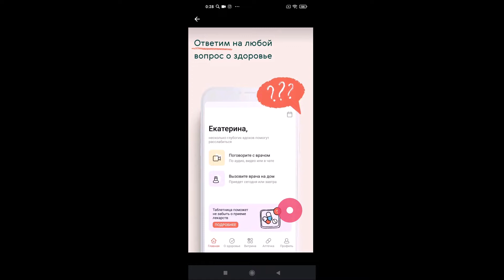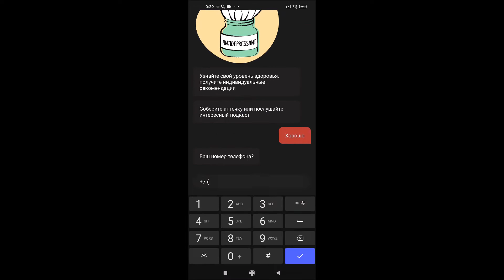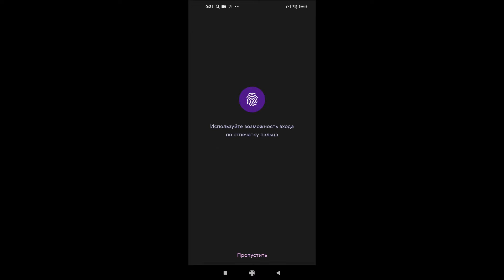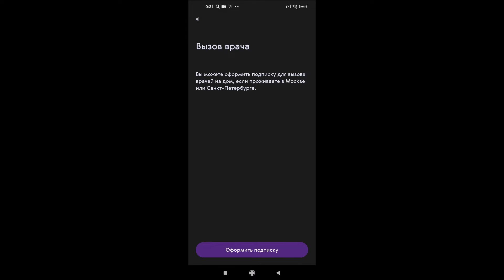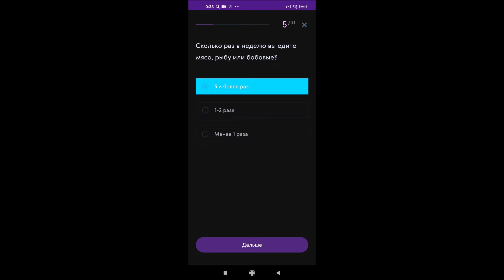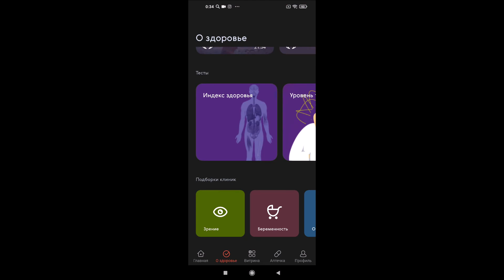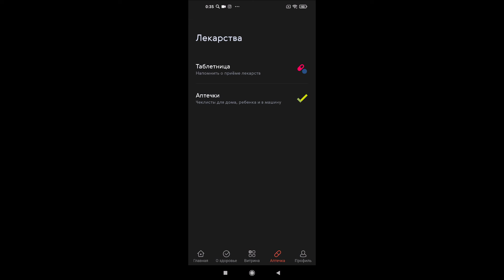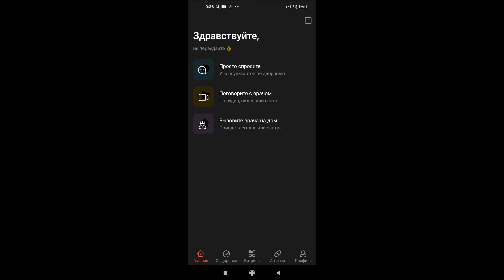Мобильное приложение Budu: Управляйте здоровьем